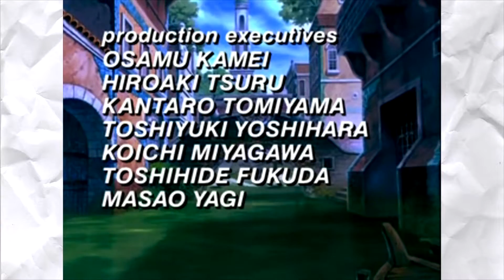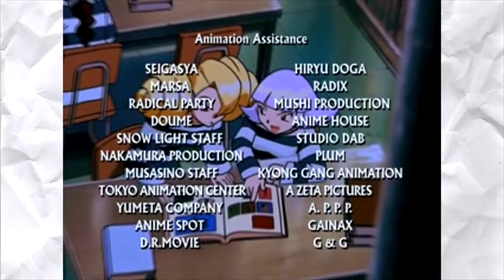Top 10 Favorite Pokemon Movies (Part 2)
Today we continue the countdown of my top 10 favorite Pokemon movies!